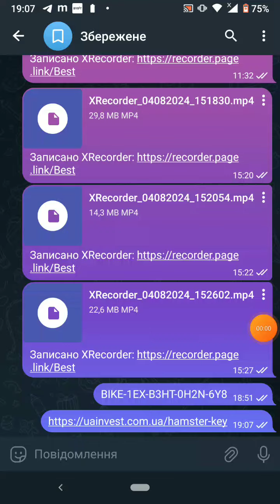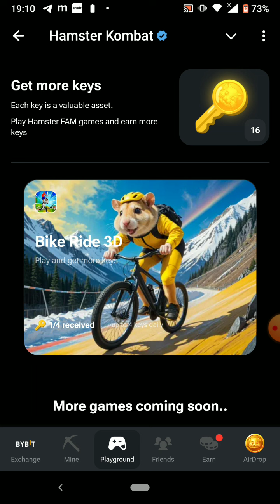Hack Step by Step Hamster Kombat Bike Ride 3D Key Instructions Generate Keys Bike Ride 3D